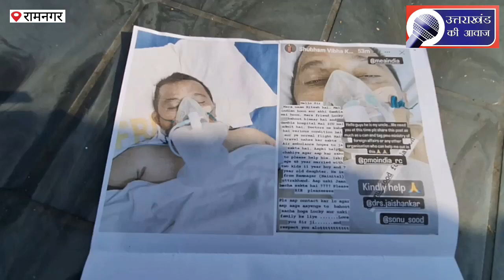साउथ अफ्रीका में बीमार हुआ शख्स,परिजनों ने एयर एंबुलेंस से भारत लाने का किया अनुरोध!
साउथ अफ्रीका में बीमार हुआ शख्स,नौकरी करने साउथ अफ्रीका गया रामनगर का शख्स हुआ बीमार,परिजनों ने एयर एंबुलेंस से भारत लाने का किया अनुरोध।